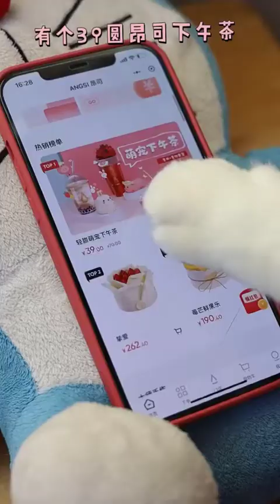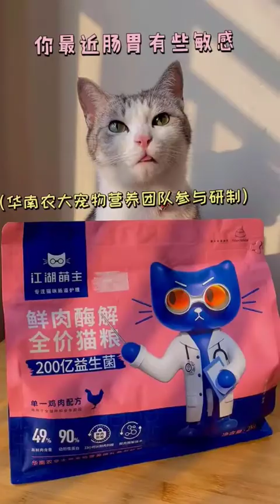Pet Cat | Can't help but laugh at these cats Part 4 | Pet Animals Funny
pet cat,
cat,
cats,
funny cats,
cat videos,
funny cat videos,
funny cat,
cute cat,
pet,
beautiful cat,
Click on bell🔔 to receive notifications from the earliest video.